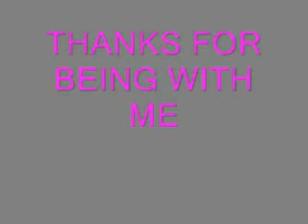Kristen Stewart is Trying to Hide Herself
Kristen Stewart is a famous Hollywood actress who started her career in 1999. Kristen Stewart was born in April 9, 1990 in Los Angeles, California, USA.